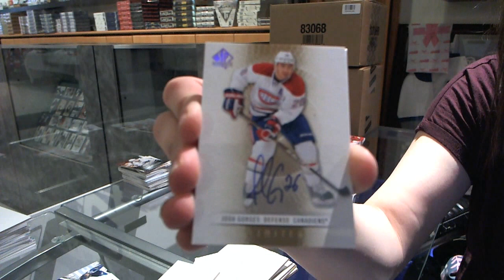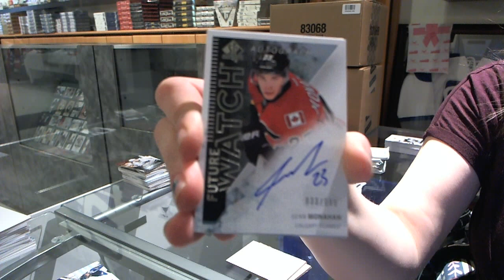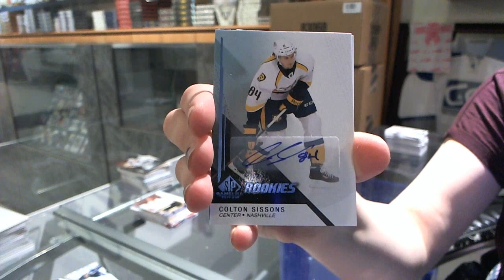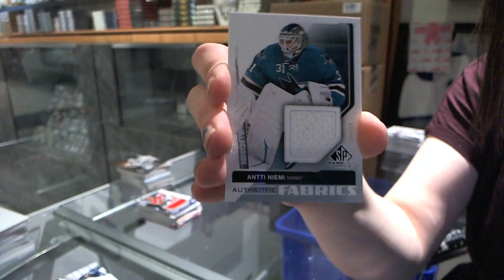14-15 SPGU & 13-14 SPA Hockey 2 Box Break - C&C #4325